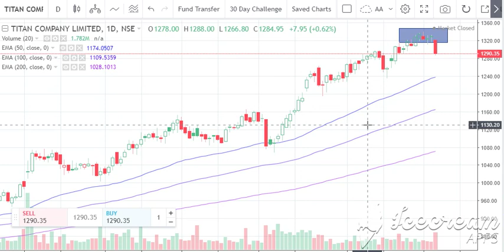titan sell sell sell